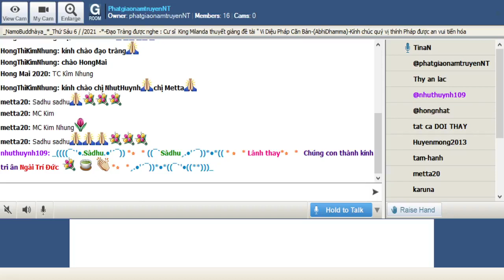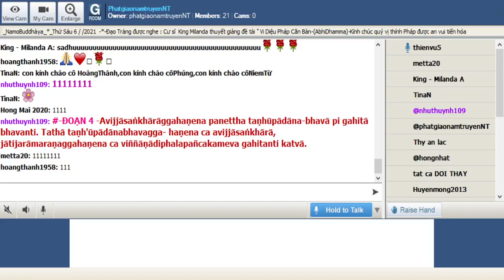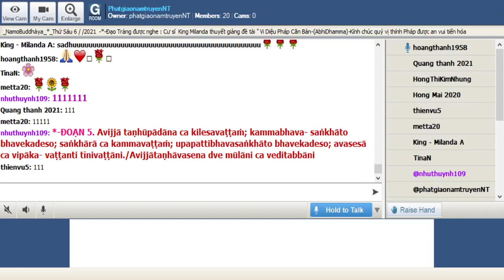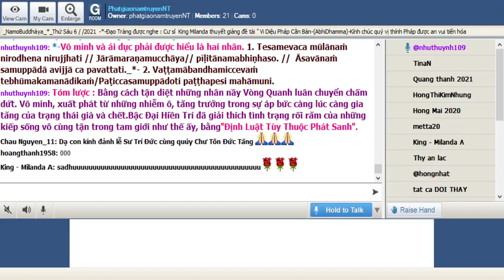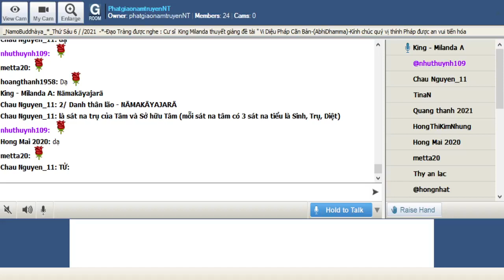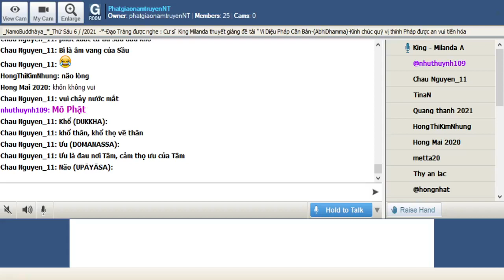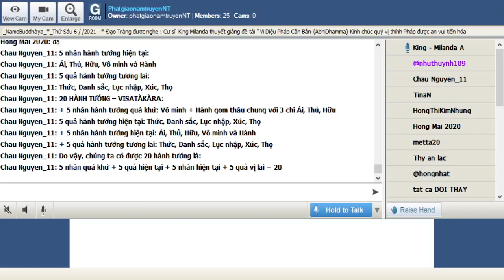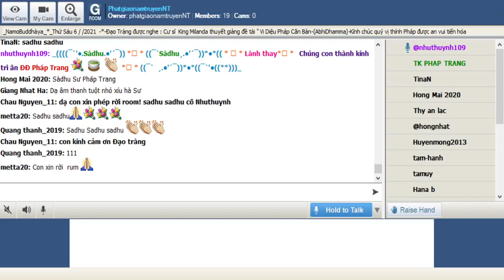141_Room PhatgiaonamtruyenNT - Vi Dieu Phap_King Milanda(Buổi 141) Thứ Sáu Aug 06-2021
141_Room PhatgiaonamtruyenNT - Vi Dieu Phap_King Milanda(Buổi 141) Thứ Sáu Aug 06-2021